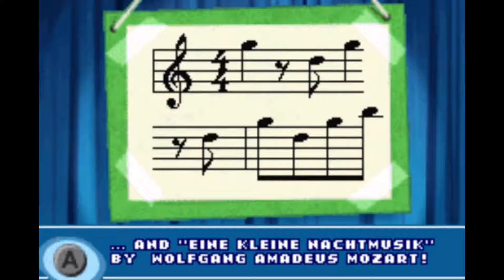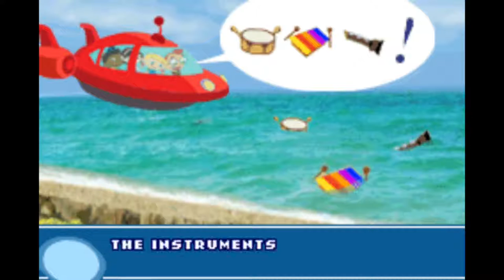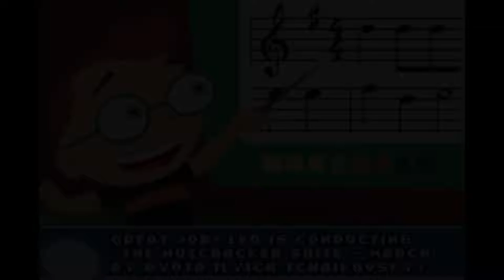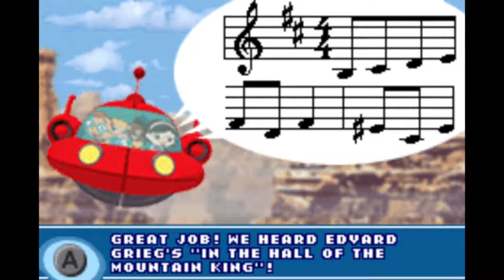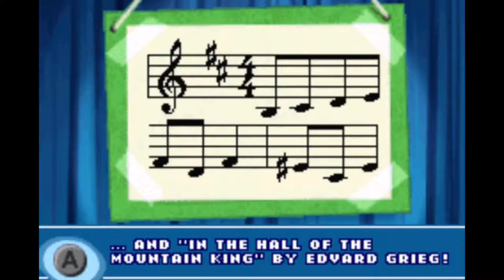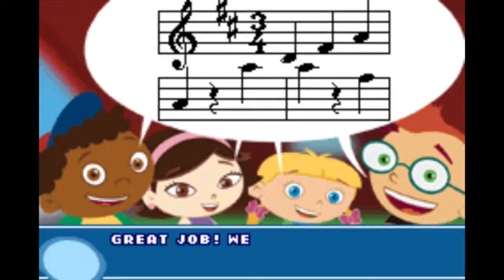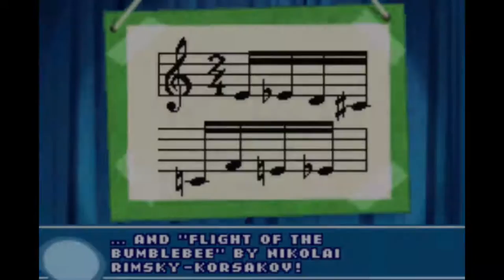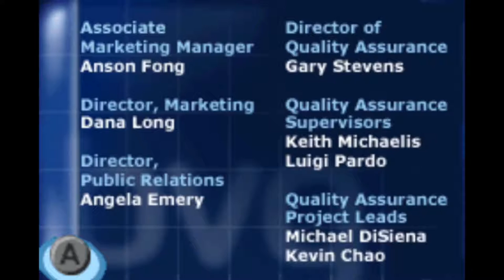Disney's Little Einsteins - Game Boy Advance Longplay [HD]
Name: Disney's Little Einsteins

Description: Inspired by the hit Playhouse Disney television series on the Disney Channel, Disney's Little Einsteins for the Game Boy Advance takes children on entertaining adventures with their favorite characters from the show. There are six different types of gameplay, including steering Rocket to avoid obstacles in the air, matching pieces of music, dancing over flower buds and making art come to life. A different piece of art opens each mission. Fly over mountains and through canyons, as well as gather instruments to play music.